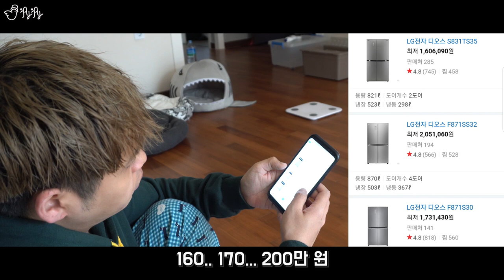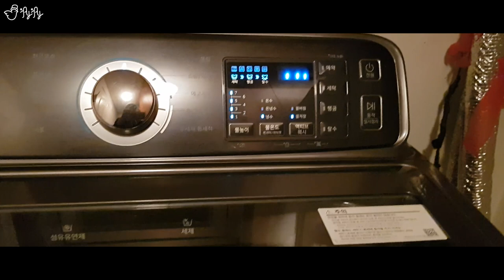조금씩 채워나가기로 했다. / 제이제이의 라이프무비 Ep.6